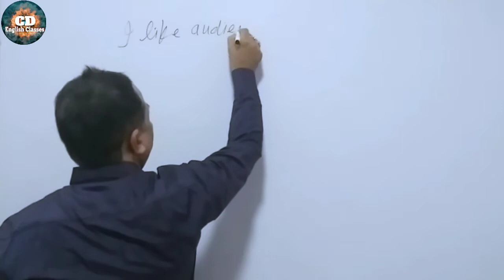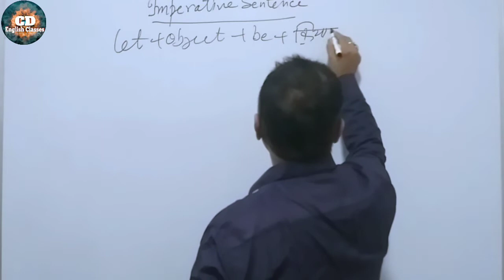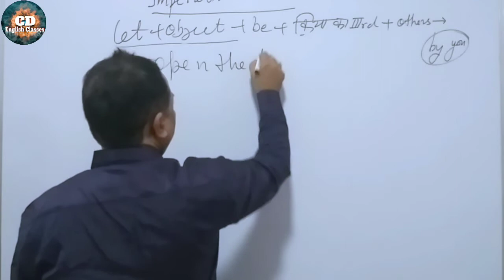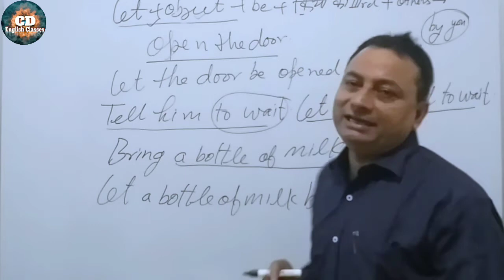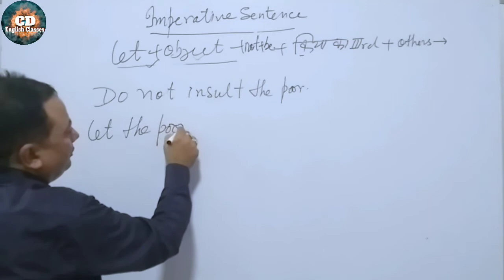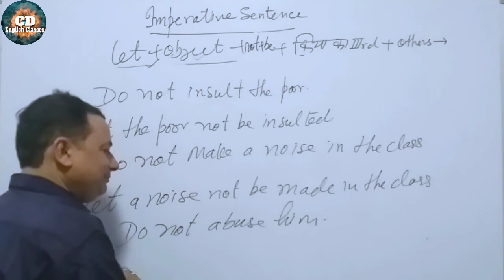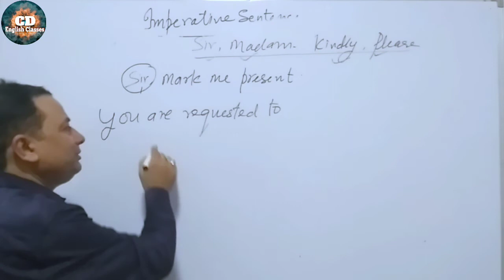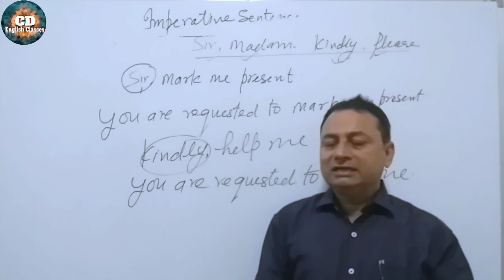Imperative Sentence and its passsive voice rules / Imperative ko passsive voice kaise banaye(Part 1)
Here you can learn English in very efficient way.

In this lecture you can understand Simple but important rules of active and passive voice.Passive voice used in different forms of Sentence in various types.
use of active and passive
use of by in making passive sentences
active voice to passive voice
passive voice to active voice
what are imperatives
how to use kindly in sentences
passsive of sentence with please
active passive and details of Imperative
full active and passive voice trick
active passive in English Grammar
active passive kaise banaye
active passive for UPPCS in hindi
Infinitives passsive voice
Imperative Sentence simple
passsive voice of Imperative sentence
active passive for verb with preposition
passive voice in English
rules and tricks of active passive
subject to object change
object to subject change
verb third form use
passive voice verb third form
passive voice subject change
passive voice object change
passive voice use of by
passsive voice use of to

Conditional Sentence-

Special Structure-

Tenses-

verbs

Adjectives-

Pronouns-

Nouns-